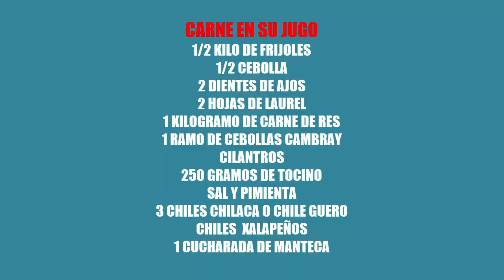Riquísima Carne En Su Jugo, Bienvenidos A Cocinando Con Eli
Bienvenidos a cocinando con Elí, hoy te traigo esta riquísima riquísima receta de carne en su jugo,  aquí disfrutaras y aprenderás haciendo  deliciosos platillos para tu familia e  invitados
CARNE EN SU JUGO
1/2 KILO DE FRIJOLES
1/2 CEBOLLA
2 DIENTES DE AJOS
2 HOJAS DE LAUREL
1 KILOGRAMO DE CARNE DE RES
1 RAMO DE CEBOLLAS CAMBRAY
CILANTROS
250 GRAMOS DE TOCINO
SAL Y PIMIENTA
3 CHILES CHILACA O CHILE GUERO
CHILES  XALAPEÑOS
1 CUCHARADA DE MANTECA